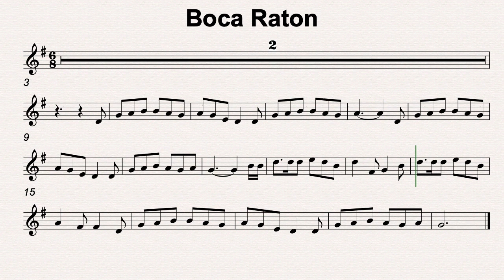G Maj 68 Boca Raton 110bmp